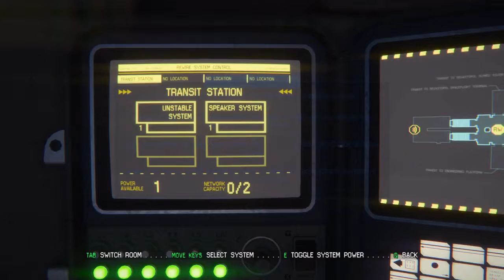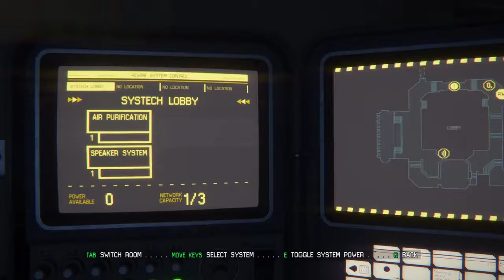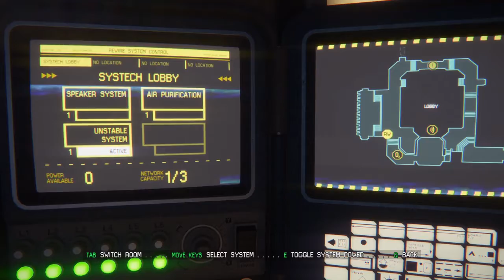Alien: Isolation | Hostile Encounter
Our very first genuine hostile encounter! Got some new tech, took a few shots, got a peek at the REAL enemy...